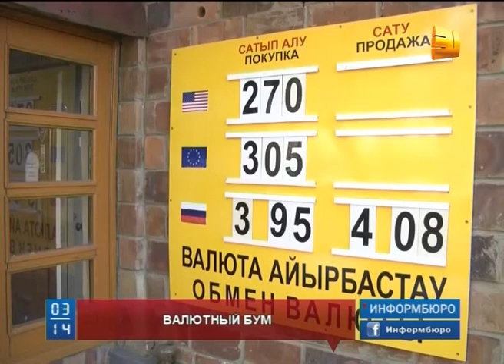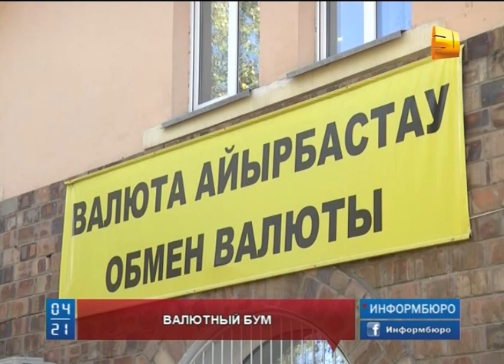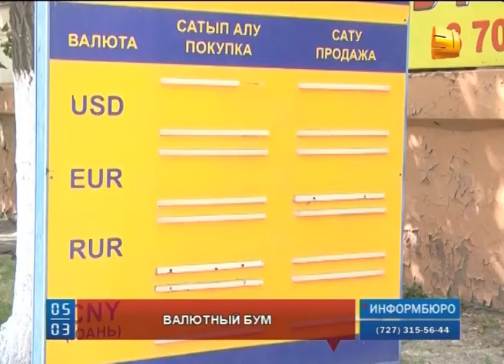Очередной скачок курса доллара был зафиксирован на утренних торгах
Очередной скачок курса доллара был зафиксирован на казахстанской фондовой бирже  на утренних торгах. Американская валюта установила новый рекорд -  273, 55 тенге за 1 доллар. Такого поведения иностранной валюты не припомнят даже финансисты.   Эксперты сильно не удивлены и полагают, что  национальная валюта опустится  еще ниже.